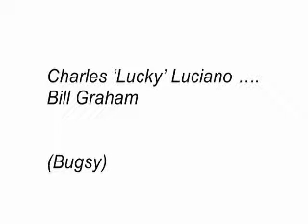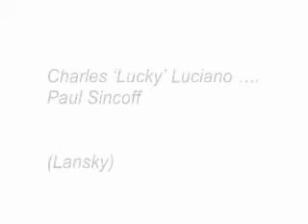WADDELLBOYZ.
MELVIN WILLIAMS